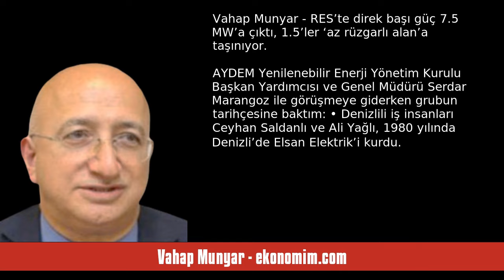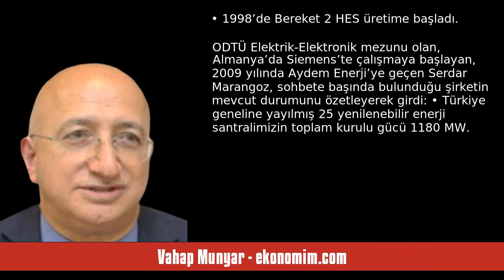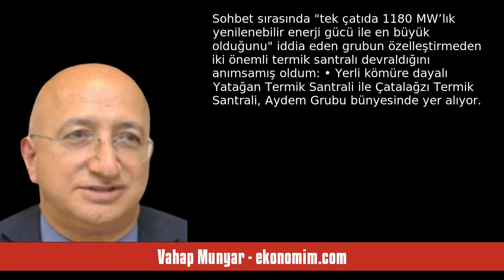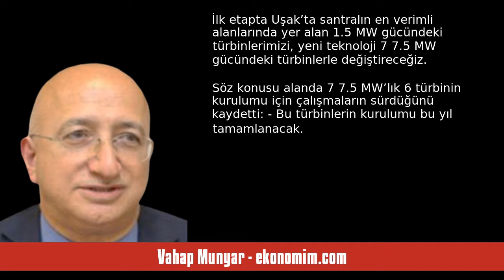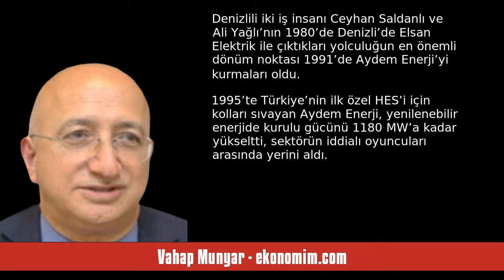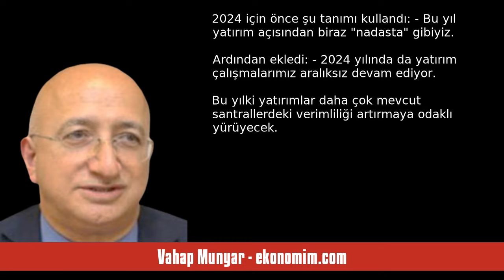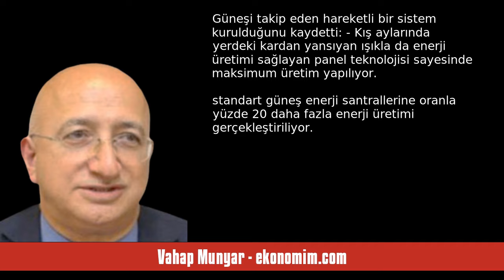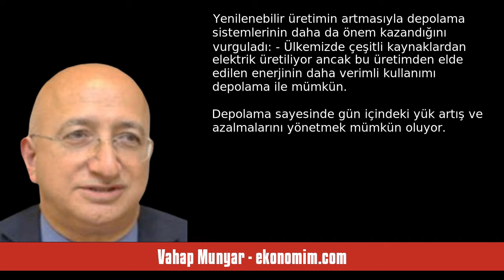VAHAP MUNYAR: RES’TE DİREK BAŞI GÜÇ 7.5 MW’A ÇIKTI, 1.5’LER ‘AZ RÜZGARLI AL... - SESLİ KÖŞE YAZISI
Vahap Munyar - ekonomim.com - RES’te direk başı güç 7.5 MW’a çıktı, 1.5’ler ‘az rüzgarlı alan’a taşınıyor - 21 Haziran 2024 tarihli yazısının seslendirmesi

"AYDEM Yenilenebilir Enerji Yönetim Kurulu Başkan Yardımcısı ve Genel Müdürü Serdar Marangoz ile görüşmeye giderken grubun tarihçesine baktım:

• Denizlili iş insanları Ceyhan Saldanlı ve Ali Yağlı, 1980 yılında Denizli’de Elsan Elektrik’i kurdu.

• 1985 yılında Tümaş Mermer ile Denizli’deki mermer yataklarının değerlendirilmesi için kollar sıvandı.

• 1991’de yine Denizli’de Aydem Enerji kuruldu. Şirket, Aydın, Denizli ve Muğla’da elektrik üretim, iletim, dağıtım ve ticareti yapmak üzere görevle. "